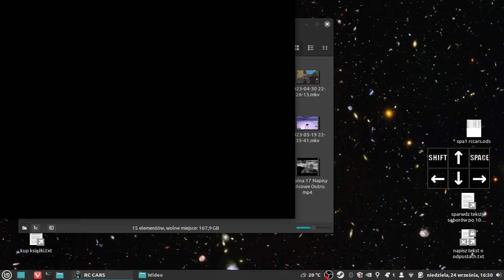RC Cars Championship% Speedrun 54:55 [FWR]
Zostałem naczaśnikiem gry RC Cars

RTA 54:55:440
IGT 48:30

00:00 Menu
00:15 Surf
05:20 Fort
10:36 AAD Base
17:00 Mines
23:15 AWACS
28:01 Camping
32:46 Rancho
39:17 Silo
44:26 Fishers
49:15 War Path

Render quality is set to minimum so that the game doesn't show seawater foam.

If you want to see my race & upgrade strategy and possible alternatives, I uploaded a spreadsheet